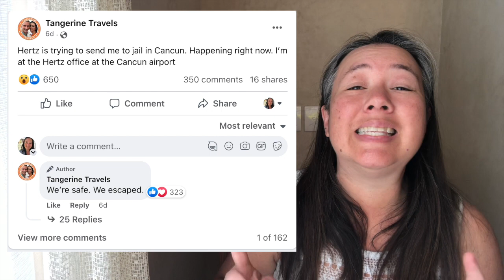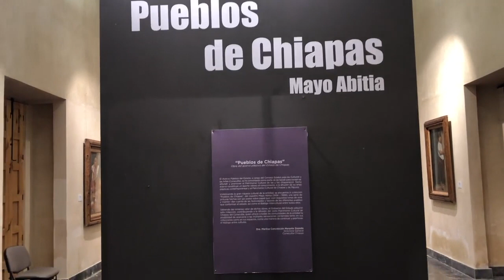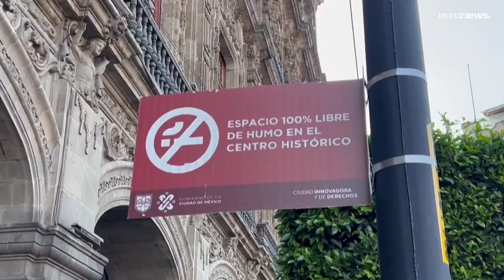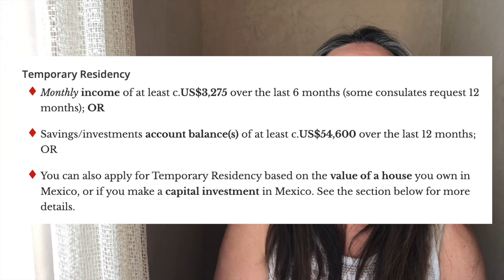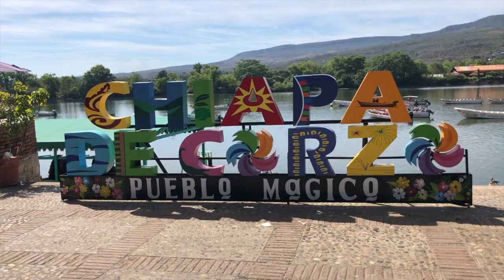Chaos in Cancun, Smoking Ban and Immigration Updates! | Mexico Living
Another edition of Let's Chat Mexico! Let me know how you are liking this format!

Today we're talking about some of the chaos happening in Cancun, Mexico such as the Uber v Taxi wars and Rental Car issues, also discussing the new Smoking Ban for the country, and some expected (and maybe unexpected changes in Residency requirements!)

Also, Alex and I got to visit a new Pueblo Magico, Chiapa de Corzo for their annual Grande Fiesta which happens every January!
Read the Single Mom Travel Adventures Series:
Henry's travel bag for flights
Travel-Life Must Haves
Audible Premium Plus (for the entire Audible catalog)
or just get MY book on Audible
Kindle (I use it on my phone)
Cross-body purse
The Fancy Equipment I use for YouTube
The Camera
The Laptop
The Fancy Equipment I WANT to use for YouTube
The Camera
The Laptop